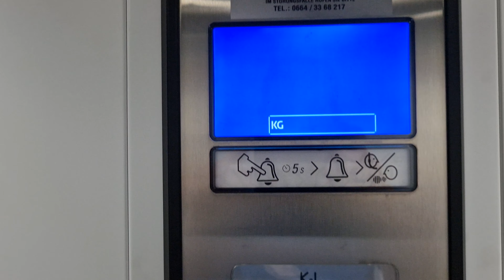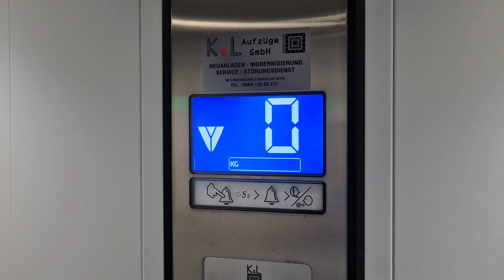MP Austausch Aufzug (MP replacement lift) @Hauptplatz 2, 4190 Bad Leonfelden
Technische Daten

Hersteller: MP Ascensores
Tragkraft: 630Kg oder 8 Personen
Baujahr: 2020
Position Maschinenraum: Der Antrieb befindet sich unten in der Schachtgrube
Seriennummer: 200101
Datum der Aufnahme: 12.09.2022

Anmerkung

Dieser Aufzug ersetzt einen Schindler Mobile 630 Aufzug der eigentlich bis zum Zeitpunkt des Austausches noch sehr gut lief.
Die Qualität des Spanischen Aufzuges ist leider nicht gerade die beste, da gerade um Keller der Aufzug sehr knarzt.
Danke das du mich auf den Austausch Aufzug aufmerksam gemacht hast. Thanks to Sej for showing me the lift.